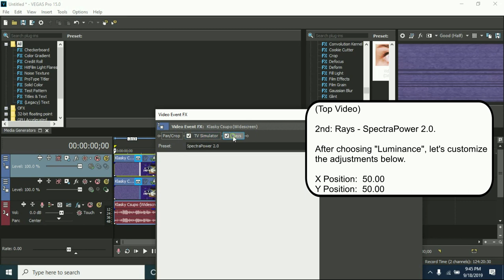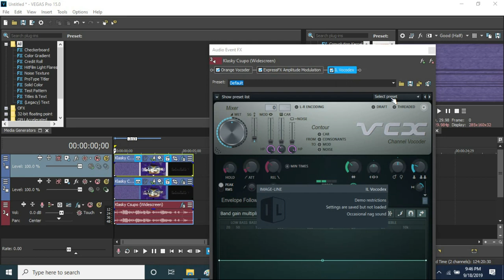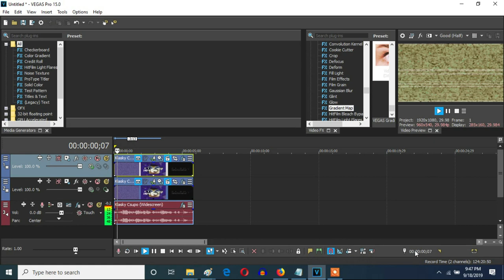How To Make Videoup V9 On Vegas Pro (Don't Forget Band Width: Maximum)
Let's make a V&A-based new effect called Videoup 9 on Vegas Pro.

How To Make Videoup V9:

(VideoFX)

Top Video:

1st: TV Simulator - Error TV

Interlacing:               0.0000
Phosphorescence:           0.0000
Static:                    0.0000

2nd: Rays - SpectraPower 2.0

After choosing "Luminance", let's customize the adjustments below.

Bottom Video:

1st: Gradient Map - Videoup V9 (Difference)

[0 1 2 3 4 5]

0; R:   0, G:    0, B:   0, A: 255
1; R:   0, G:  255, B: 255, A: 255
2; R: 255, G:  255, B: 255, A: 255
3; R:   0, G:    0, B:   0, A: 255
4; R: 255, G:  176, B:  46, A: 255
5; R: 255, G:   51, B: 204, A: 255

(AudioFX)

1st: Orange Vocoder - CRYSTAL.

2nd: ExpressFX Amplitude Modulation - Ruined.

Modulation:                   100.0 %

3rd: IL Vocodex- Videoup V9.

Step 2:
Keyboard Preset: Saw

Step 3:
Key Set:

1st Black Key
3rd Black Key
5th Black Key
7th Black Key
9th Black Key
13th Black Key
15th Black Key
17th Black Key

How to make Videoup V9 (FOR REAL THIS TIME)
2,790 views  Jun 2, 2018: